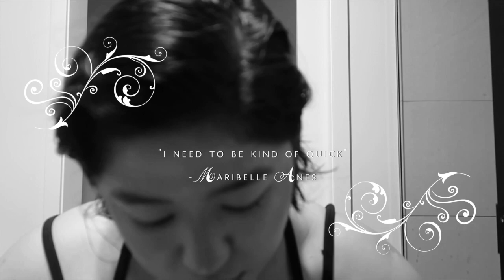IT'S SO HARD BEING SO THICC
I'm on tour! And I can't fit into my boots after eating so good 😋🫢 Also omg I can't believe I've played the same festival as the Veronicas twice now. I got to hear "untouched" TWICE 😭